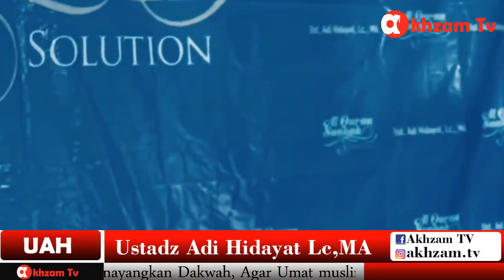AMALKAN INI!!! AGAR MENJADI YANG TERBAIK DI HADAPAN ALLAH SWT - Ustadz Adi Hidayat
source :
 Dukung terus chanel Akhzam TV

*Silahkan Di share dengan Syarat Tidak Mempotong Vidio Yang Dapat Memprovokasi